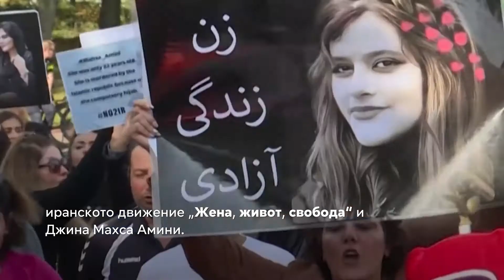Европейският парламент отличи Джина Махса Амини и „Жена, живот, свобода“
Миналата седмица Европейският парламент присъди наградата „Сахаров“ за свобода на мисълта за 2023 г. на Джина Махса Амини и движението „Жена, живот, свобода“ в Иран на специална церемония в Страсбург.

Членовете на ЕП продължават да подкрепят жените в Иран в борбата им за свобода и равенство.